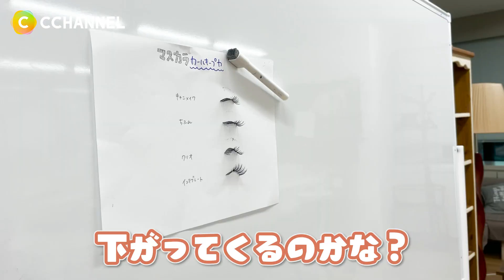目元のコスメ12種類比較＊アイブロウ＊アイライナー＊マスカラ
「一生落ちない選手権」シリーズ、
今回はアイコスメ！！
アイブロウ・アイライナー・マスカラから
合計12種類がエントリー◎

仕上がり・使いやすさ・落ちにくさなど
徹底的に比較してみたので

【もくじ】

〈アイブロウ部門〉
00:08-  ヴィセ リシェ アイブロウパウダー VS ちふれ アイブロー パウダー
ヴィセ リシェ
アイブロウパウダー
BR-4
￥1,210（税込）/ 編集部調べ

ちふれ
アイブロー パウダー
OR10
￥880（税込）/ 編集部調べ

02:06-  セザンヌ 超細芯アイブロウ VS エテュセ アイエディション
セザンヌ
超細芯アイブロウ
01 / 03
￥550（税込）/ 編集部調べ

エテュセ
アイエディション （ブロウライナー）
01 / 02 / 03 / 04
￥1,540（税込）/ 編集部調べ

〈アイライナー部門〉
04:39-  ちふれ リキッド アイライナー VS キャンメイク クリーミータッチライナー
ちふれ
リキッド アイライナー
GR30 / RD30

クリーミータッチライナー
07 / 08
￥715（税込）/ 編集部調べ

06:18-  セザンヌ 極細アイライナーEX VS ラブ・ライナー リキッドアイライナー R3
セザンヌ
極細アイライナーEX
10 ブラック
￥638（税込）/ 編集部調べ

ラブ・ライナー
リキッドアイライナー R3
グレージュ
￥1,760（税込）/ 編集部調べ

〈マスカラ部門〉
07:49-  ちふれ マスカラ ボリューム タイプ VS キャンメイク クイックラッシュカーラー ER
ちふれ
マスカラ ボリューム タイプ
BL30 / RD30
￥968（税込）/ 編集部調べ

クイックラッシュカーラー ER
02 / 03
￥748（税込）/ 編集部調べ

10:16-  インテグレート マツイクガールズラッシュ VS クリオ キルラッシュスーパープルーフマスカラ
インテグレート
マツイクガールズラッシュ
BK999
￥1,320（税込）/ 編集部調べ

クリオ
キルラッシュスーパープルーフマスカラ
￥1,599（税込）/ 編集部調べ

13:26-  総合評価 アイブロウ部門♡
14:25-  総合評価 アイライナー部門♡
15:09-  総合評価 マスカラ部門♡